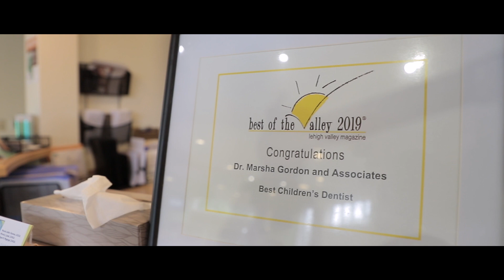I Am Lucy Hobbs - Dr. Marsha Gordon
Dr. Marsha Gordon, Pediatric Dentist of Allentown, Pennsylvania grew up in Virginia where she recalls it was "a little bit lopsided as far as how many females were in dentistry" - about 10 in her class and the first women were in her school. How did she respond when people didn't react well to that change? "You have to learn to pave your own way. I really wanted to be a dentist, I didn't want to be a female dentist ... I wanted to be counted as one and the same."

She offers advice for today's womenindentistry: "Listen to the voices you want to hear. listen to yourself. The naysayers can be wonderful motivators."

Her inspirational message was shared with attendees at the 7th annual Lucy Hobbs Project Celebration hosted Oct. 3-5 in Chicago.

Learn more about how The Lucy Hobbs Project supports women in dentistry. Join free today at TheLucyHobbsProject.com